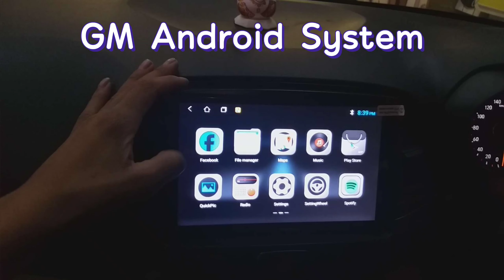Hyundai Santro Audio upgrade | GM 2/32 Android stereo, Infinity Primus Speakers | KONARKS📞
Hyundai Santro factory fitted monitor upgraded to Go Mechanic 2/16 GB Android system, along with Infinity Primus series component and coaxial speakers!!
Also installed - RD Centre Locking with 3 years warranty.